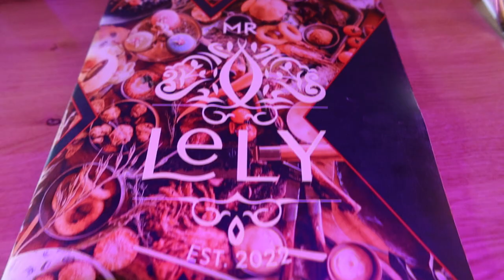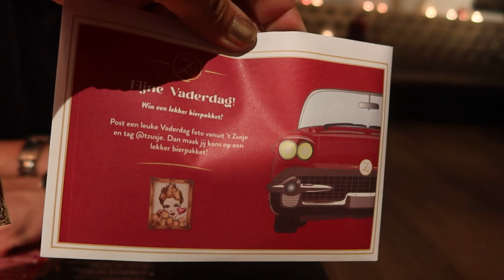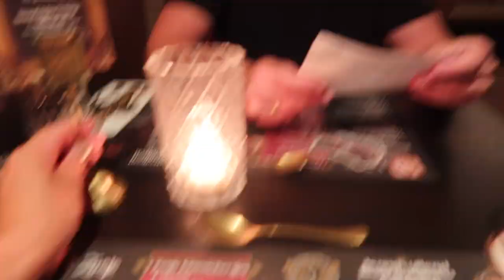Dansjes doen met Rebecca & uiteten met Tim. - Vlog #106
In deze video verbouwen wij de kamer van Lia. Gaat niet soepel. Ook heeft arme Whiskey een enorme wond. Ga ik dansen met Rebecca & vaderdag vieren zonder de kinderen. Heerlijk uit eten.